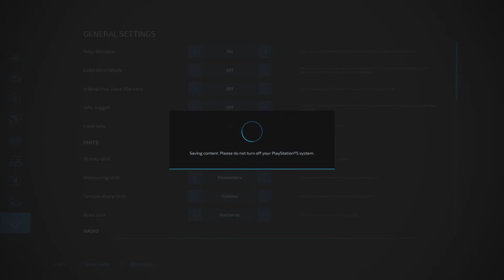FS22 | Krumbach | #2 | "Heston bales" | Farming simulator 22 | PS5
We complete wheat harvest and we make some Heston straw bales.